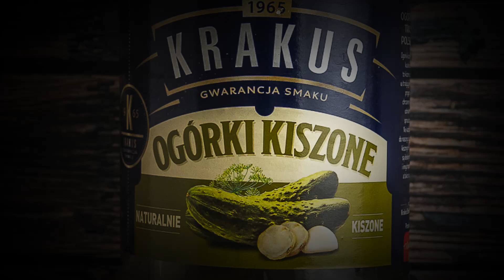Przepis na baba ghanoush, czyli pastę z pieczonego bakłażana i tahini | Uwielbiam.pl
Baba ghanoush to pyszna pasta z pieczonego bakłażana i tahini. Świetnie pasuje do chleba pita, surowych warzyw lub jako dodatek do ryb i mięs. My proponujemy wersję ze świeżymi bułkami i ogórkami kiszonymi — to świetna opcja na śniadanie lub pyszną przekąskę w ciągu dnia!

📜 Składniki:
👉 2 bakłażany
👉 2 łyżki oliwy extra virgin
👉 1/2 łyżeczki kuminu
👉 4 ogórki kiszone Krakus
👉 4 bułki
👉 natka pietruszki

📜 Przygotowanie:
1. Bakłażany umyć, nakłuć widelcem i wstawić do piekarnika nagrzanego do 200°C na około 35 minut.
2. Po upieczeniu ostudzić, przeciąć na pół i wydrążyć miąższ.
3. Bakłażana, sok z cytryny, oliwę, przeciśnięty przez praskę czosnek, sól oraz tahini zmielić za pomocą blendera lub malaksera na gładką masę.
4. Bułki przekroić na pół, posmarować pastą, dodać ogórki kiszone oraz posiekaną natkę pietruszki.